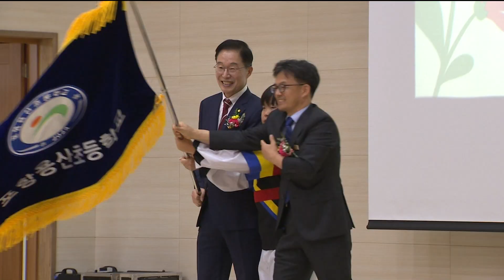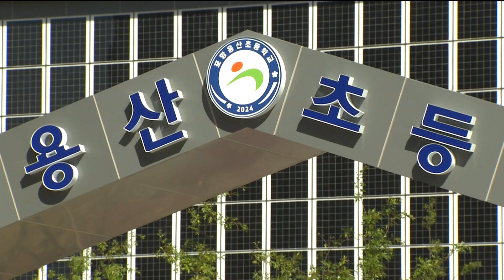기부채납형 '초등학교 품은 아파트' 탄생..민·관 상생모델 될까? (2024.10.02/뉴스데스크/포항MBC)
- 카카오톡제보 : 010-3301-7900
- 카카오톡ID : PHMBCJEBO